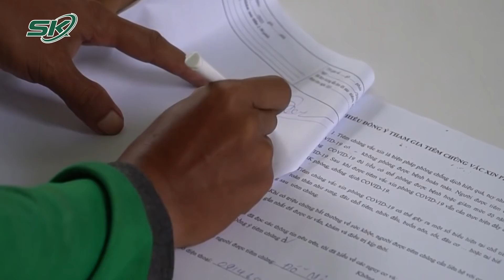Tử Vong Do Covid-19 Tại TP. HCM Đang Giảm Mạnh, Lùi Dần Về Mức Hai Con Số | SKĐS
SKĐS | Cuộc chiến chống dịch COVID-19 ngày càng đón nhận nhiều tín hiệu tích cực, ca bệnh tử vong mỗi ngày đang lùi dần về mức hai con số. Trong khi đó, tỷ lệ tiêm phòng vắc xin cho người dân ngày càng tăng cao tiến nhanh tới mục tiêu đạt miễn dịch cộng đồng.

Mời quý vị và các bạn xem thêm: Tỉ Phú Hoàng Kiều: 'Không Lợi Dụng Tên Tuổi Phi Nhung, Muốn Đưa 23 Con Nuôi Sang Mỹ' | SKĐS